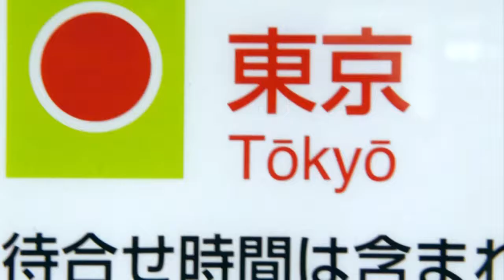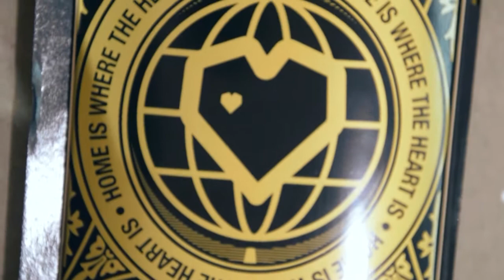TOKYO, YO by Pierre Vauvillier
Video shot in Tokyo, Japan. September 2014.
Video and Editing by Pierre Vauvillier